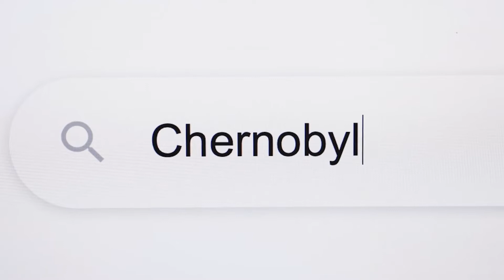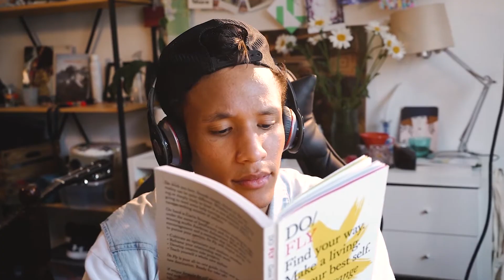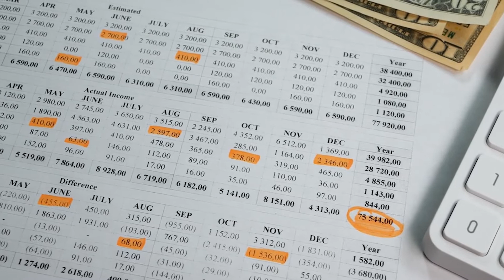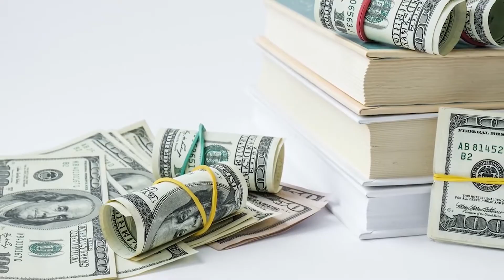Chernobyl: Uncovering the Mystery in Ukraine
In April 1986, the world witnessed one of the most catastrophic nuclear disasters in history at the Chernobyl Nuclear Power Plant in Ukraine. This event not only altered the course of nuclear energy but also left an indelible mark on human history. Today, Chernobyl continues to intrigue scientists, historians, and the general public. This video delves into the ongoing developments at Chernobyl, exploring its history, current status, and future prospects.

Join us as we unravel the events of the Chernobyl disaster, one of the worst nuclear accidents in history, which occurred on April 26, 1986. A late-night safety test at Reactor No. 4 went horribly wrong, leading to a series of explosions that released massive amounts of radioactive particles into the atmosphere, contaminating large swaths of Europe.

Discover the immediate and long-term impacts on the town of Pripyat, where over 49,000 residents were hastily evacuated, and learn about the broader evacuation that affected more than 200,000 people. We explore the severe health effects on those exposed to radiation and the long-term studies that have revealed higher incidences of thyroid cancer, genetic mutations, and increased rates of various cancers.

This video also examines the political and social repercussions of the disaster, highlighting how it exposed systemic deficiencies within the Soviet system and contributed to the eventual dissolution of the USSR. The international response to the disaster led to major reforms in nuclear safety practices, impacting global policies and regulations.

Today, Chernobyl is a paradoxical site—both a radioactive wasteland and a thriving wildlife sanctuary. The Exclusion Zone has become a unique research area, offering scientists valuable insights into the long-term effects of radiation on ecosystems and living organisms. Despite the hazards, Chernobyl has also become an unlikely tourist destination, with guided tours offering a haunting glimpse into the abandoned towns frozen in time.

Join us on this journey to understand the complex legacy of Chernobyl, from the tragic events of 1986 to its current status as a site of scientific research, wildlife resurgence, and cultural impact. Learn about the ongoing challenges of decommissioning the remaining reactors and managing radioactive waste, and consider the lessons Chernobyl holds for the future of nuclear energy and environmental stewardship.